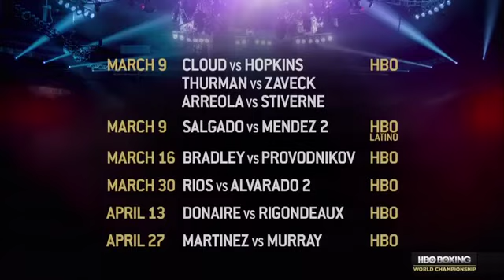Adrien Broner vs Gavin Rees